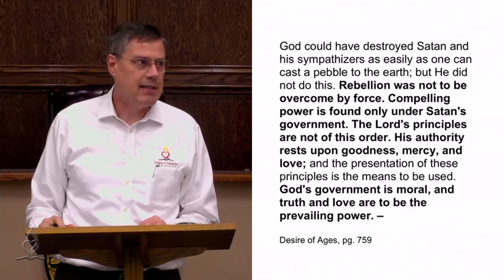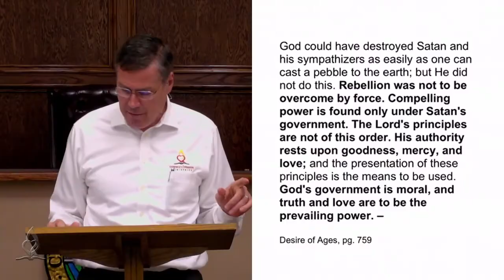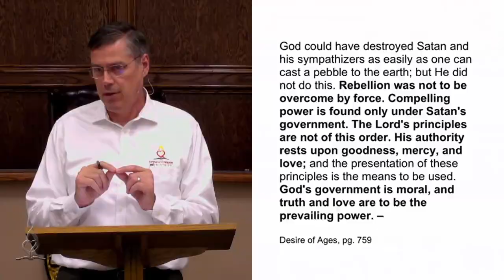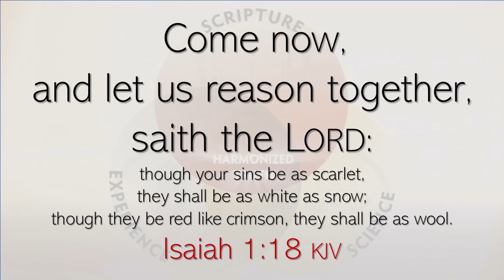Compelling power only under Satan's government - Dr Tim Jennings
Compelling power is found only under Satan's government - Dr Tim Jennings.
Dr Tim builds his argument on a quote from Ellen White in 'the Desire of Ages' page 759.

This clip starts at 14 minutes 43 seconds to 27 minutes 36 seconds.